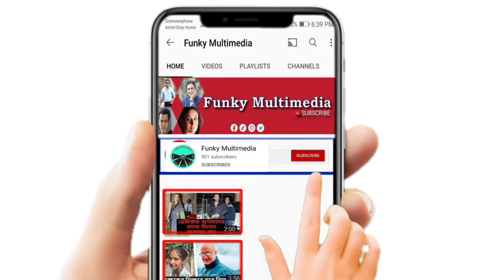৩ মিনিটের জন্য সাড়ে ৫ কোটি টাকা | Samantha Ruth Prabhu | Funky Multimedia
বিচ্ছেদের পর থেকেই তুমুল আলোচনায় ভারতের দক্ষিণী সিনেমার জনপ্রিয় অভিনেত্রী সামান্থা রুথ প্রভু। এবার সেই আলোচনা আরও বেড়ে গেল তার পারিশ্রমিক বাড়ানোর কারণে। যদিও দর্শকরা দর্শকরা সে খবর আগেই জেনেছেন। তবে এবার তার প্রমাণও পাওয়া গেল।

আল্লু অর্জুনের ‘পুষ্পা : দ্য রাইজ’ সিনেমায় মাত্র ৩ মিনিট নেচে সাড়ে ৫ কোটি টাকা পারিশ্রমিক নিয়েছেন তিনি।সিনেমাটির আইটেম গান ‘ও অন্তভ’-তে নেচে এমন পারিশ্রমিক নিয়েছেন সামান্থা

৩ মিনিটের জন্য সাড়ে ৫ কোটি টাকা | Samantha Ruth Prabhu | Funky Multimedia